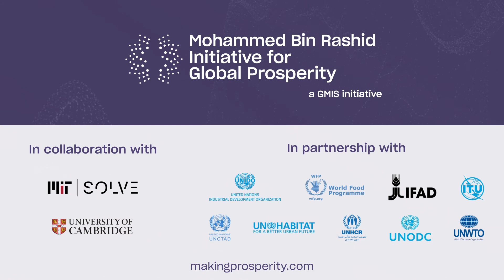Meet Orianna Bretschger of Aquacycl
Meet our finalist, Orianna Bretschger from Aquacycl. Aquacycl is tackling climate change by using the first commercially viable Microbial Fuel Cell that generates direct electricity from waste water.

Tune in on day 4 of the Make4ProsperityWeek on Thursday, September 3, 2020, at 14:00 GMT on our social media platforms and website to watch them pitch their solution to the world.

Don't forget to register now for the Global Maker Challenge Award Ceremony on Sunday, September 06, 2020, at 14:00 GMT to find out if Aquacycl is the solution to the challenge